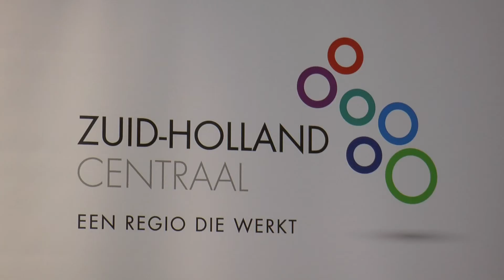Ondernemers in gesprek om mensen met afstand tot arbeidsmarkt in dienst te nemen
De arbeidsregio Zuid Holland Centraal (ZHC) heeft september 2015 uitgeroepen als maand van de participatie. Binnen ZHC bundelen de gemeenten Zoetermeer, Lansingerland, Pijnacker-Nootdorp, Voorschoten, Wassenaar en Leidschendam-Voorburg en UWV de krachten op de regionale arbeidsmarkt en wordt de samenwerking met werkgevers en onderwijs in de regio verder ontwikkeld. Tijdens de maand van de participatie werd aandacht gevraagd om mensen met een afstand tot de arbeidsmarkt aan werk te helpen. Op 24 en 25 september 2015 lieten ondernemers zich informeren in Ter Zake Het Ondernemershuis hoe het Werkgeversservicepunt (WSP) hen hierbij kan ondersteunen. Meer informatie is te vinden op